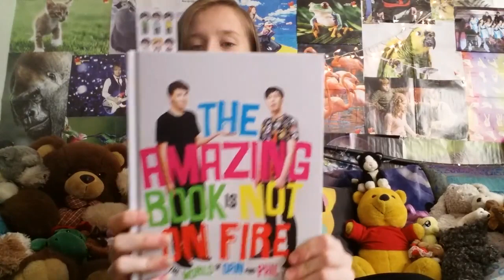Stasey's Questions: Answered!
Hii! This video is... delayed. But I hope you enjoy it anyways, and I hope my voice is audible hahah. Also, how many sips of tea did I take in this video!?? o.o  All links are down below. See you soon! ^~^

(spon lol)